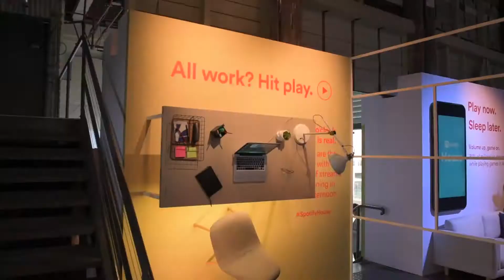Fourth Wall - Collective Of Creators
Fourth Wall is a creative and innovative powerhouse that thrives on artistry.

Meticulously curating the greatest moments of magic, Wallers face the impossible with uncompromising passion and a smile, knowing that together, all the world is our stage and we can make anything happen.

We break down imaginary walls that separate the story from the audience to innovatively captivate, thrill and unify, connecting on a deeper level across any medium, across the globe.

Fourth Wall. We break it, so the audience will buy it.